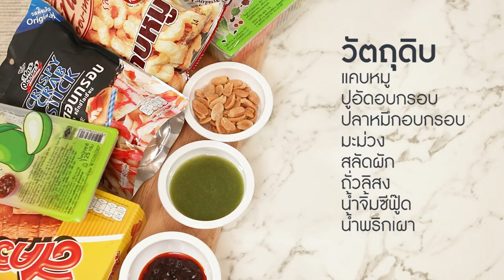ยำ 3 เกลอ - รสสำเร็จ (Instant Taste) EP.17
"สลัด" เป็นอาหารที่นิยมกันทั่วโลก มีหลากหลายเชื้อชาติ ทั้งสลัดฝรั่ง สลัดแขก สลัดจีน ส่วน "ยำ" ก็ถือเป็นสลัดในรูปแบบอาหารไทยอีกอย่างนึง ซึ่ง "ยำไทย" ก็เป็นที่ขึ้นชื่อในเรื่องของรสชาติที่จัดจ้าน เผ็ดร้อนเป็นเอกลักษณ์ วันนี้เราจะมาทำยำแบบง่ายๆ สไตล์รสสำเร็จนั่นก็คือ "ยำ 3 เกลอ" ง่ายและอร่อย ลองทำกันดูครับ

"ยำ 3 เกลอ" วัตถุดิบ
- แคบหมู
- ปูอัดอบกรอบ
- ปลาหมึกอบกรอบ
- มะม่วง
- สลัดผัก
- ถั่วลิสง
- น้ำจิ้มซีฟู๊ด
- น้ำพริกเผา